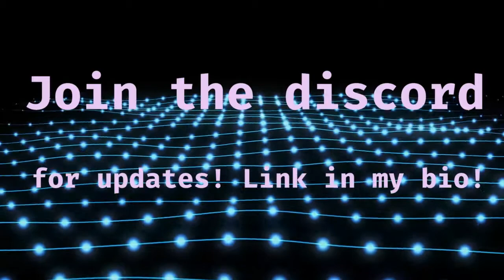Valorant: The beginning!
*dramatic drums begin to play*
In the beginnings, there was chaos, friendship, and me being a good distraction!

Hello my beans! I have discovered this lovely gem of a game! Come watch me fail at my first attempt! (It was so much fun though!)